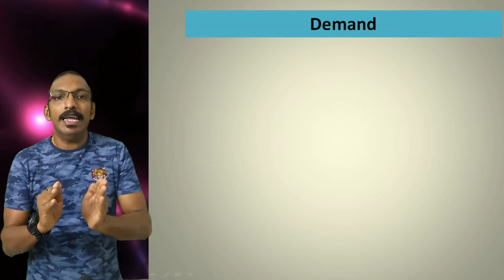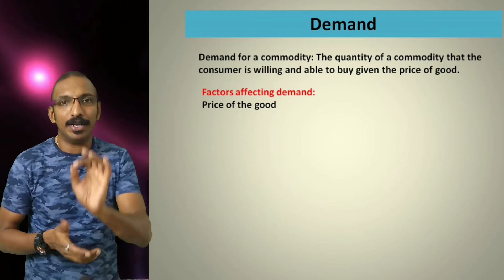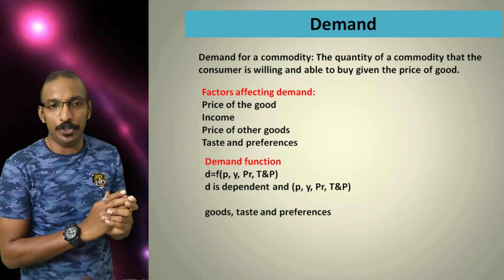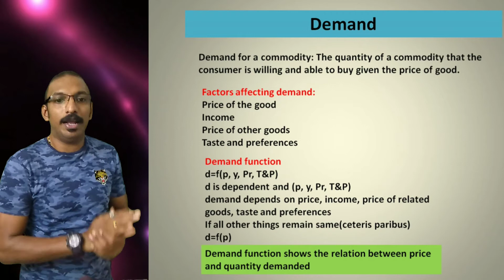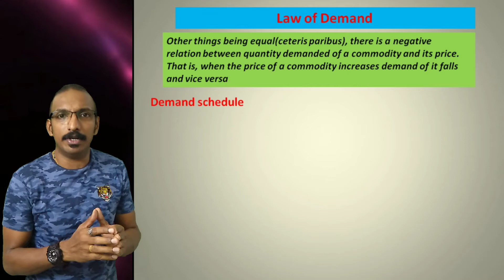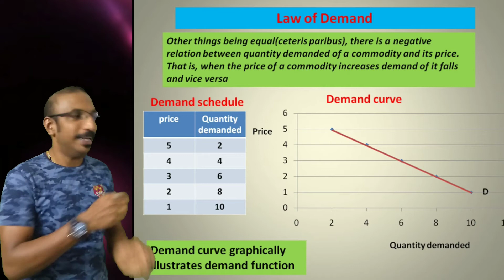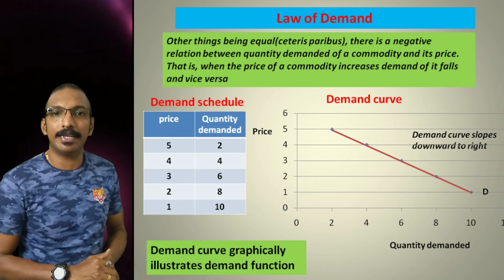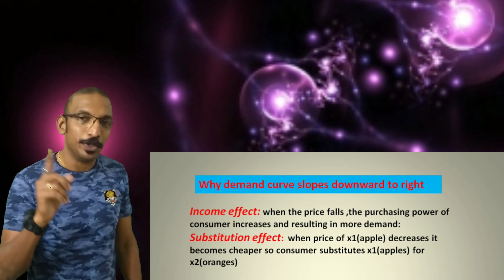Demand-part1-Law of demand-Theory of consumer behaviour-plus2 micro economics-Chapter 2-malayalam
An easy explanation of demand
plus 2 micro economics chapter 2
demand definition
demand for a commodity
demand function
law of demand
why demand curve slopes downward to right
Illustration of demand curve and demand schedule